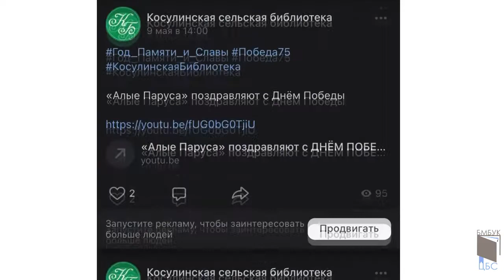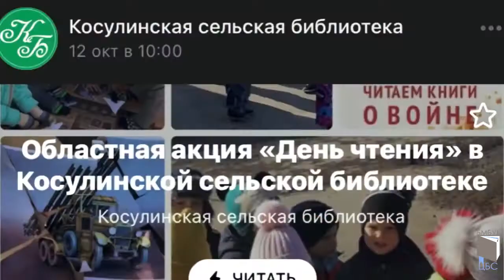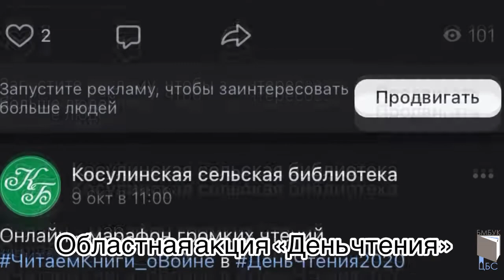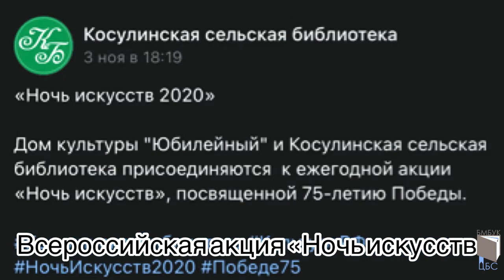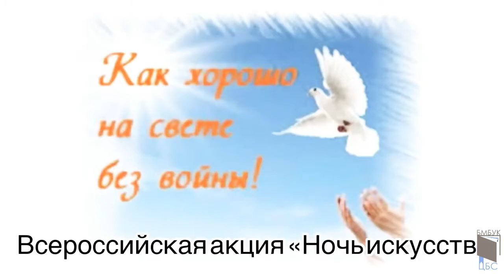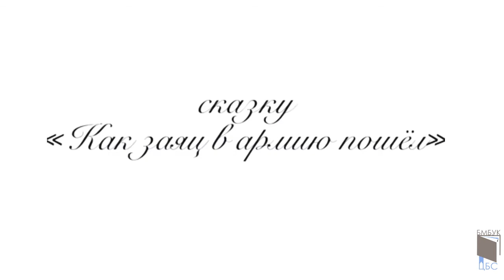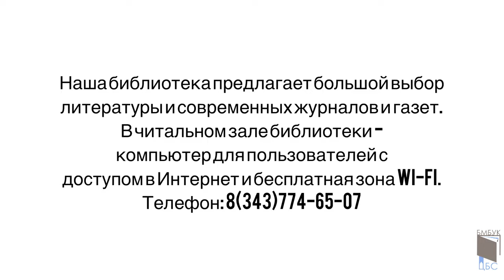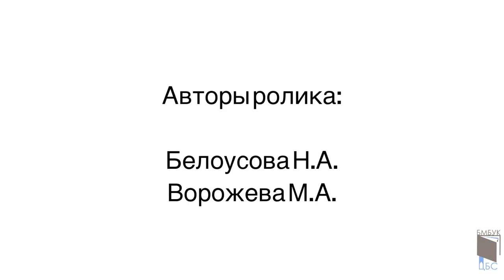«Равнение на Победу!» Белоусова Нина Анкиндиновна, Ворожева Марина Анатольевна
Работа в новых условиях, не прерывая связь с читателями. Обмен опытом работы в период самоизоляции.